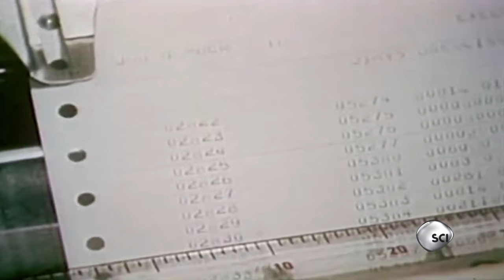Outer Space Music Pt 1 of 2 | NASA's Unexplained Files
During transits around the far side of the moon, Apollo astronauts recorded strange "music" on their communication equipment.

A new season of NASA'S UNEXPLAINED FILES premieres Tuesday 2/23 at 10/9c on Science.